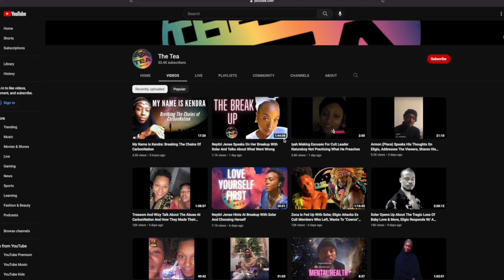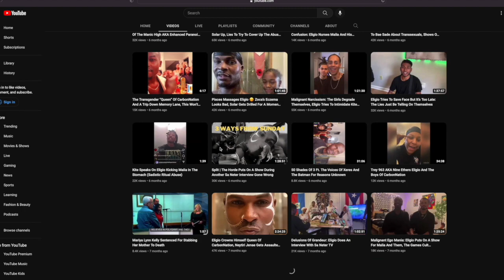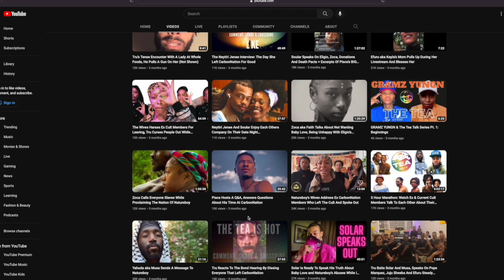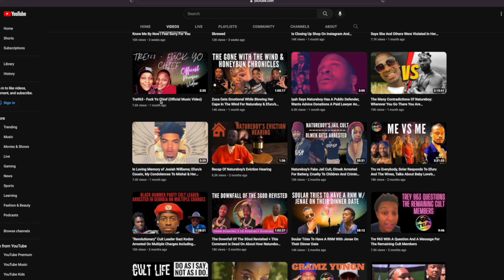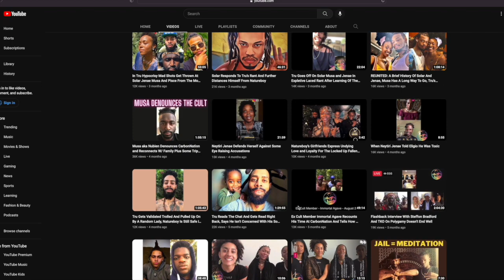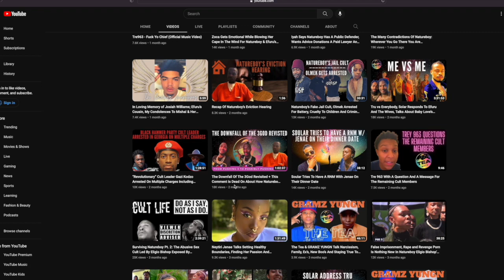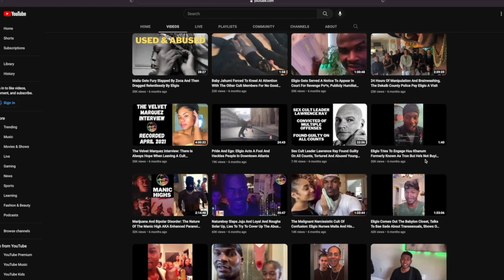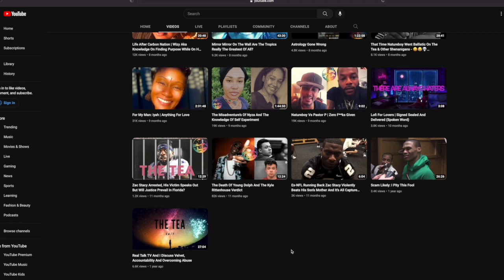How TheTea is protecting NATURE BOY & Carbonation by Hiding past Criminal Evidence at his Request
This lecture is a continuation of our series on Hip Hop Cults focusing on Natureboy's Carbonation cult and how The Tea has served to hide videos that could help law enforcement as well as promoting & protecting cult members whom have committed criminal acts against other cult members. The Beam Team was Right.